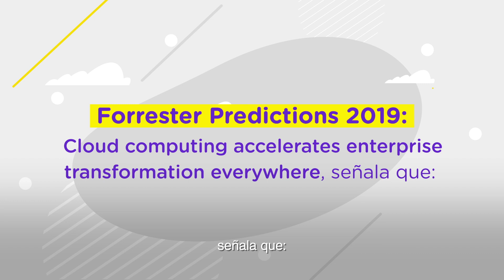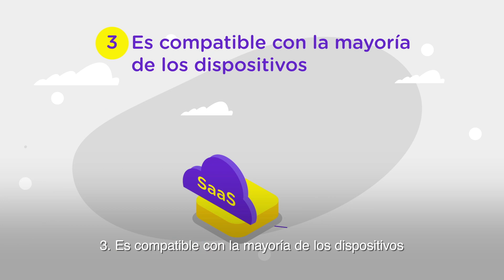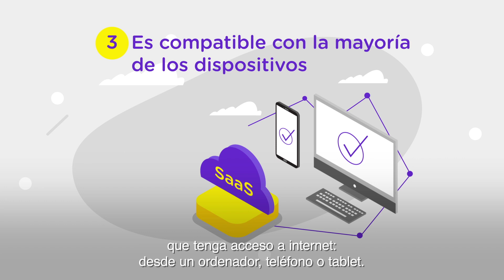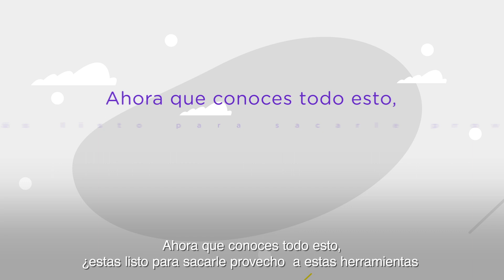¿Deberías adoptar una SaaS en tu emprendimiento? | Bancolombia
Con el avance tecnológico, la compra física y la instalación de un sólo uso en materia de softwares, se ha obsoletizado. Ahora, con la llegada del modelo de distribución virtual SaaS, son evidentes las ventajas que tenemos al implementarlo en el desarrollo de nuestras actividades diarias. Bancolombia nos explica en este video, todo acerca de este tema.